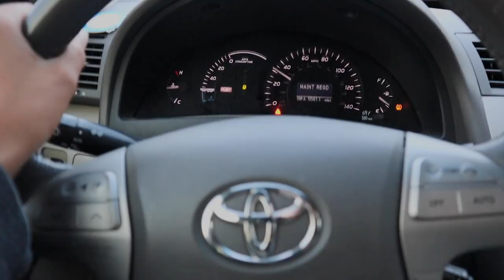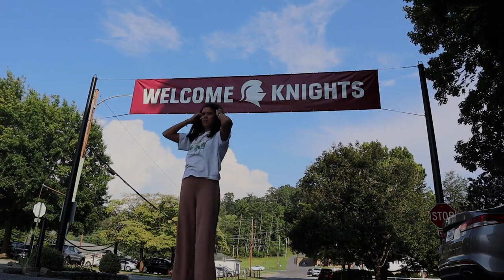my first day of college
we are BACK!! Its time for all the fun college vlogs and fun adventures!! I am so excited to take you guys on this journey with me!

250 N Red Cliffs Dr. 4B No.366 Saint George UT, 84790